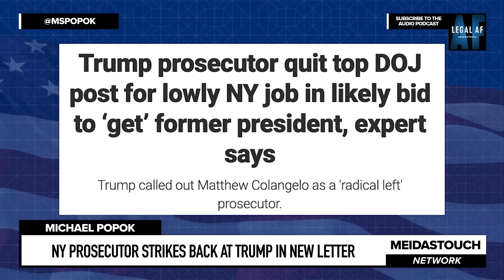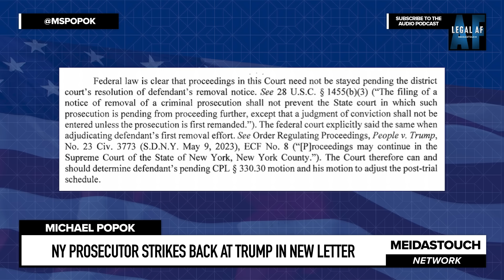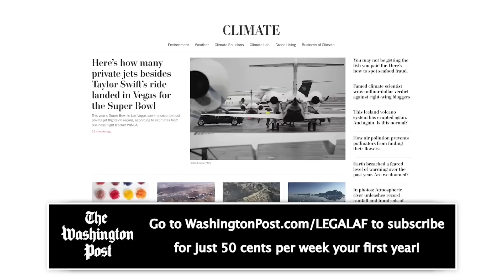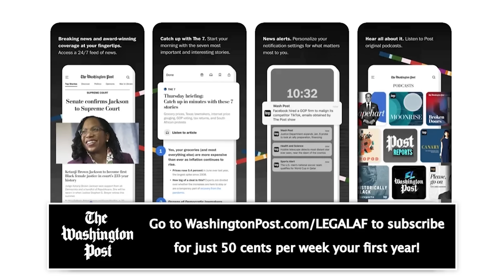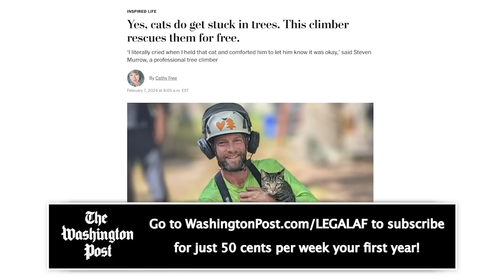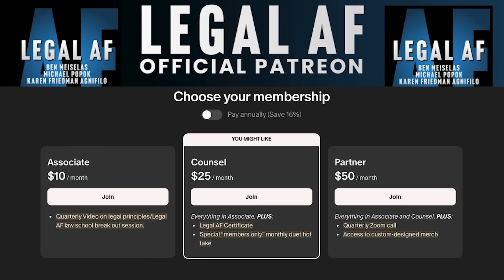FED UP Prosecutor UNLEASHES ON Trump in SCATHING LETTER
There are 2 people that drive Trump mad: VP Harris AND Manhattan SPECIAL PROSECUTOR and former DOJ attorney, Matt Colangelo and wait until you hear what Matt did next to punish Trump for his bad faith attempts to delay the 34-count felony conviction sentencing. Michael Popok breaks down a new letter the Manhattan DA just sent to Judge Merchan to keep Trump’s criminal sentencing on track for 9/18.